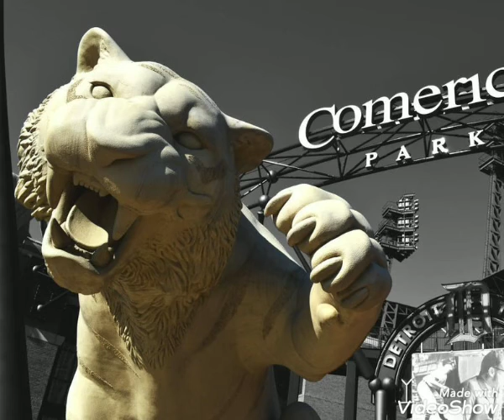yzp crack this message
YZP 313 WELCOME 2 THE D MIXTAPE